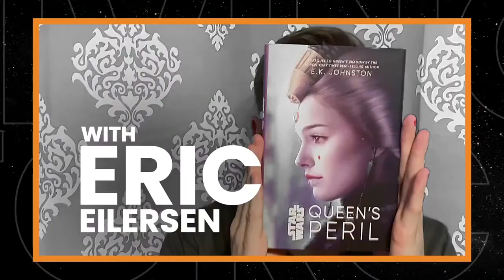The Living Force Ep 191: Andor Finale Recap "Rix Road"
Star Wars: Andor has completed a 12-episode first season finalizing with "Rix Road." The monologues, the closeup drama, the unity, and the cliffhanger all make for an elaborate end to season one of a true Star Wars masterpiece.